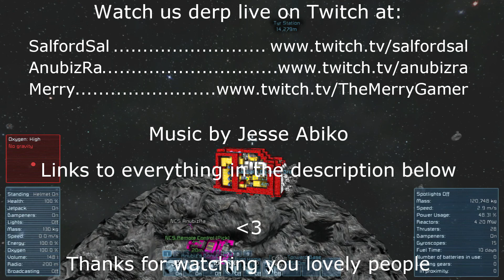S2E13 Sal Plays Nidd Space Engineers - Nordic Beast Visits (pt1)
Recorded on 11 July 2015. Nordic comes to visit, to collect payment for Boris's comedy ships, but I'm distracted by my recent discovery of how much work Mere has done on my big factory ship.

Sal plays Space Engineers with The Nidd people, yeay, woo!

Mere doesn't have his own channel, but he does make videos for The Nidd, here's a little taster of Mere's genius unleashed:

Tune at the start Raider/Jesse Abiko "Vanguard"
Outro Raider/Jesse Abiko "Illusion"